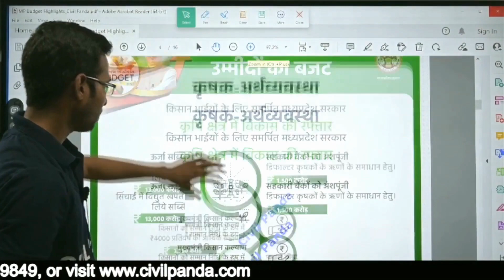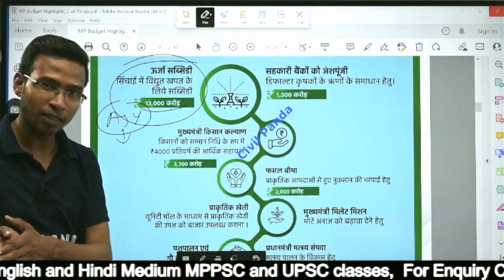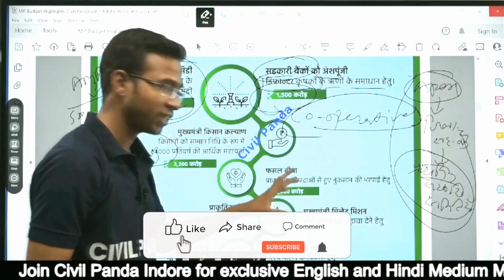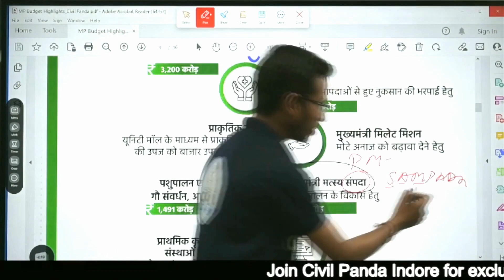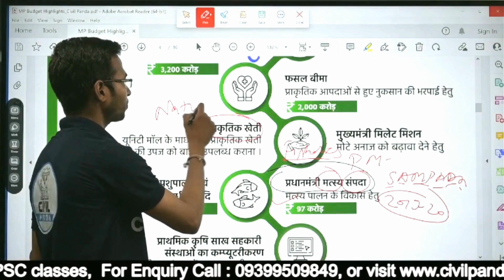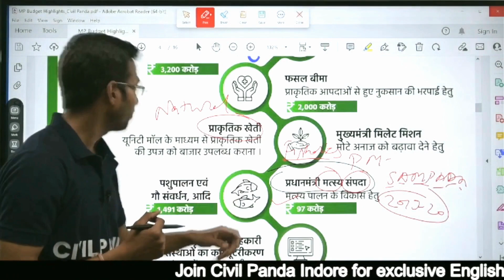Rural Economy | MP Budget 2023 | CIVIL PANDA | Shubham Agnihotri | UPSC | MPPSC | Economics